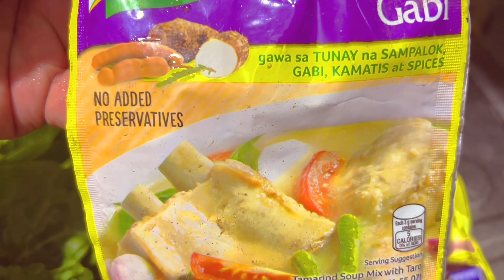Sinigang na hipon